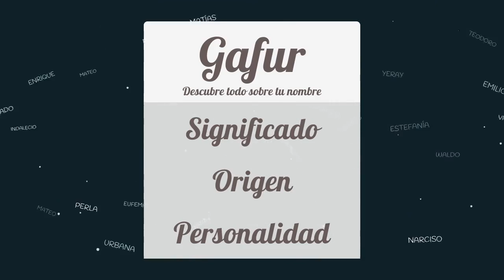Significado de Gafur, nombre India para tu bebe niño o niña (origen y personalidad)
Descubre el significado del nombre (India) Gafur y el origen de su procedencia. En la fuente original podras descubrir la personalidad y algunos datos curiosos del nombre para tu bebe.